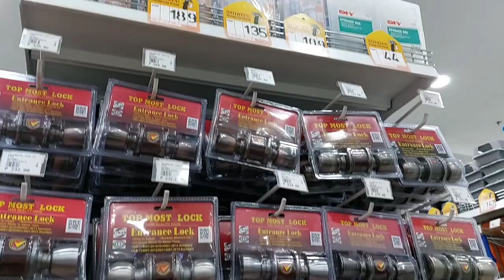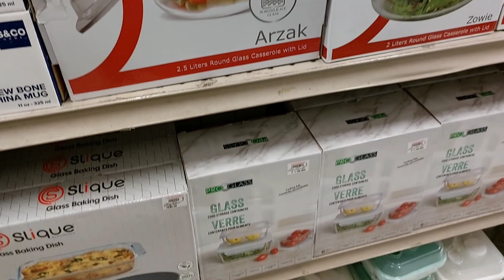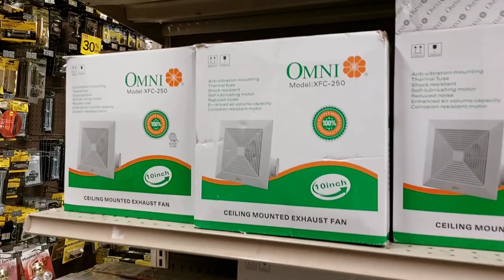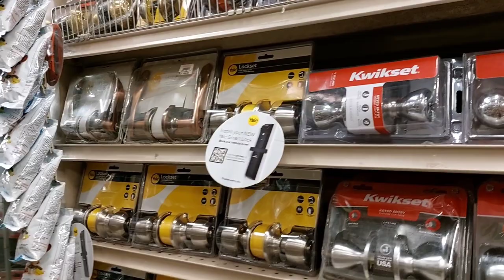HANDYMAN & MR DIY VIRTUAL TOUR | CANVASS NG MURANG GAMIT SA BAHAY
condo hopping
Home renovation
House plans
Condo hunt
Apartment hunt
extra income
millenial money
loans
Usapang loans
money talks
budgetarian
saving tips
online selling
stock market
mutual funds
VUL
insurance
life insurance philippines
Sunlife
PRU Life
AXA
revenue streams
small business
dropshipping philippines
crypto philippines
instar
pag-ibig mp2
pay tax online
memorial lot
bank financing
Home loan
Car loan
healthcard
maxicare application
amaia scapes
tipid tips
Grocery haul
Grocery shopping
budgetarian
Breadwinner
ate duties
Panganay